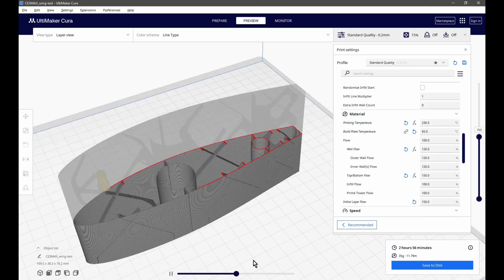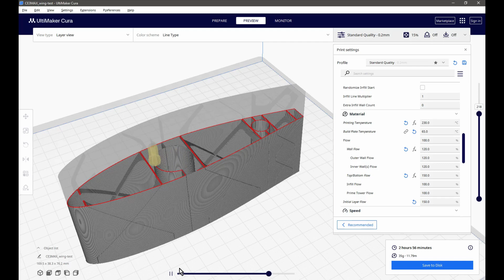3D Printed Wing Vase Mode Test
This is what all the testing is for.
Testing out a NACA 63-618 Airfoil in Rhino / Cura for a Vase Mode Print.
Also known as spiral mode.